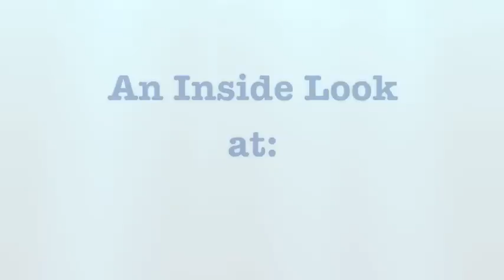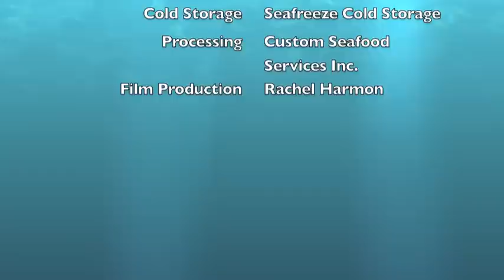SeaShare visits Custom Seafoods and learns about seafood processing and packaging.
The cutting of the salmon into steaks is what we are showing you in this video. It all starts with salmon donated by fishermen and processors in the Bering Sea and Gulf of Alaska. Coastal Transportation then donates the freight to bring the fish to Seattle. The fish then makes its way to Custom Seafoods for processing and packaging. Seafreeze Cold Storage stacks and readies the fish for the receiving food banks.

Thank you for supporting SeaShare's efforts to end hunger.